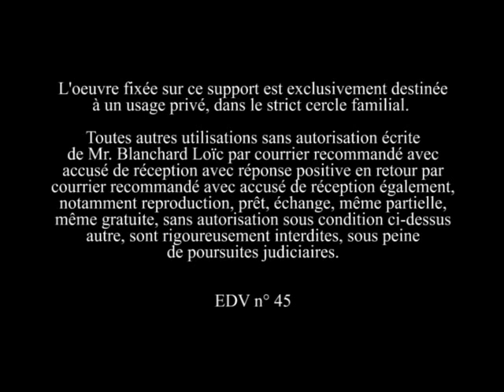TRINIDAD FOLIES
Angostura Global Cocktail Challenge TRINIDAD FOLIES
CHRISTINA MONACO GRAND HOTEL CAP FERRAT